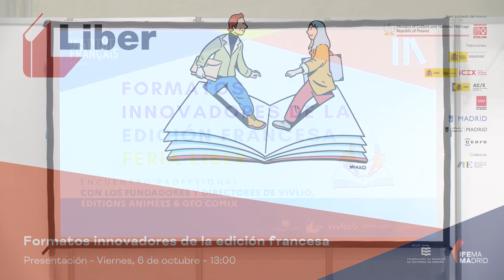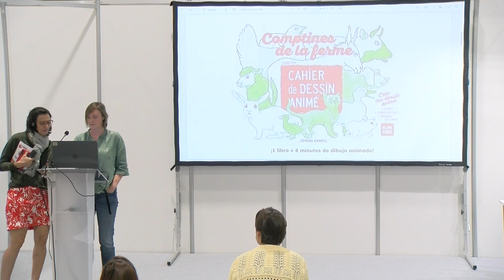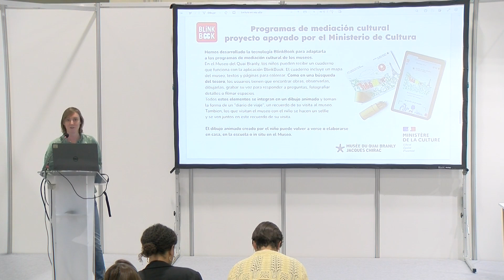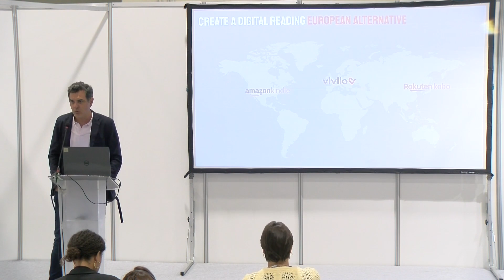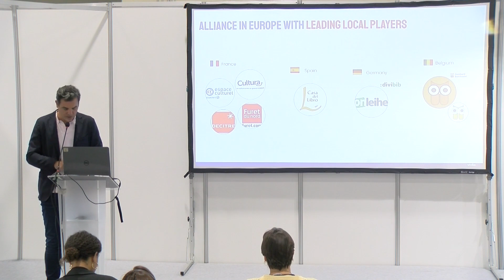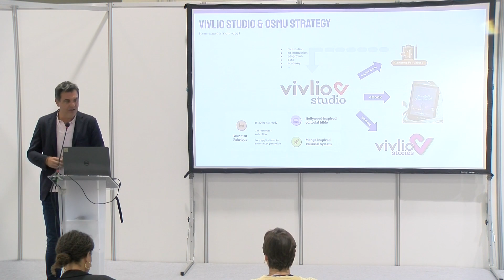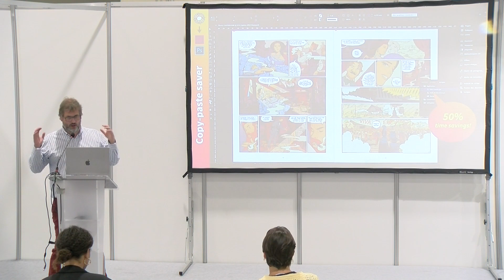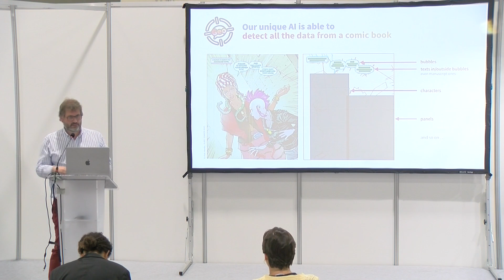Presentación: Formatos innovadores de la edición francesa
Organiza: Institut français d'Espagne.

Participan: David Dupré, director general de Vivlio. Claire Faÿ, fundadora y artista de Editions Animées, Samuel Petit, director general de Geo Comix.

Modera: Isabelle Berneron, agregada para el Libro, debate de ideas y Mediatecas de la Embajada de Francia.

Lugar: Sala 5, Pabellón 14.0, IFEMA

Sinopsis: Fundadores y directores de empresas francesas pioneras e innovadoras del mundo del libro presentan sus soluciones digitales:

EDITIONS ANIMEES: desarrolla libros para leer, colorear y sumergir al lector en una experiencia participativa a través de una aplicación en la que los dibujos cobran vida con efectos de animación.

GEO COMIX: ofrece una solución destinada a traductores profesionales que facilita la edición de cómics, manga y webtoon, gracias a la automatización de un 30% del proceso de producción.

BLYND: produce audiolibros inmersivos basados en grandes títulos literarios del pasado y del presente, propone géneros diversos como cómics, literatura infantil, tebeos, manga, videojuegos… para que el usuario viva aventuras auditivas que estimulen su imaginación y le ayuden a reducir el consumo excesivo de pantallas.

VIVLIO: una auténtica alternativa a los gigantes del comercio electrónico, ofrece a lectores, libreros y editores un ecosistema de lectura completo e intuitivo, respetando la retribución de los actores de la cadena del libro en la que la lectura digital es posible en todas partes, a todas horas y en todos los dispositivos digitales.